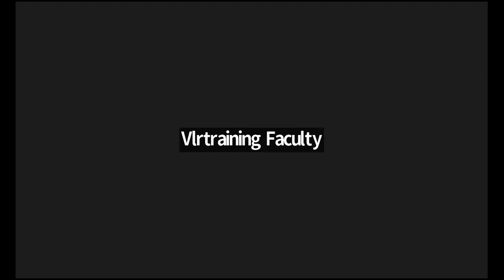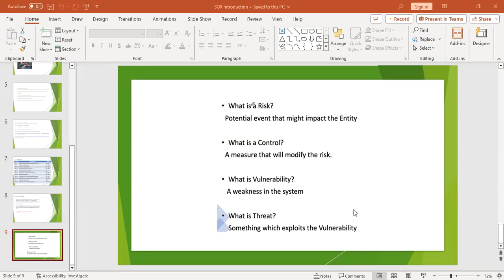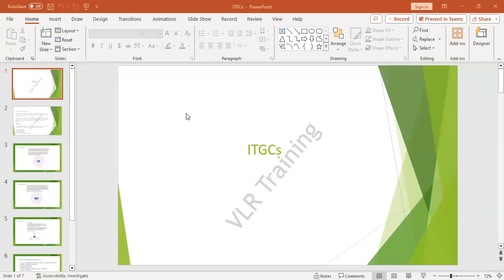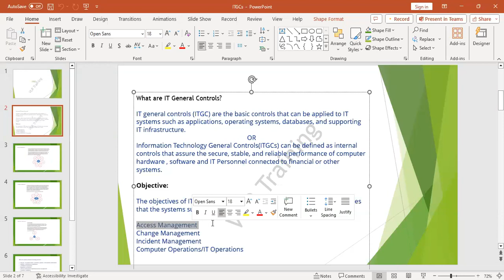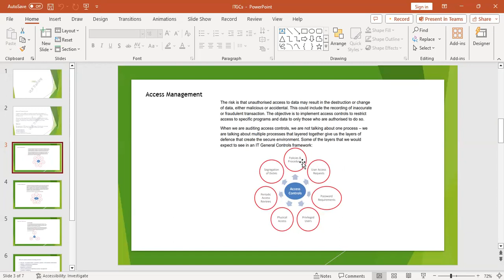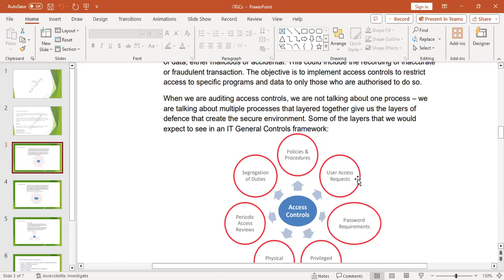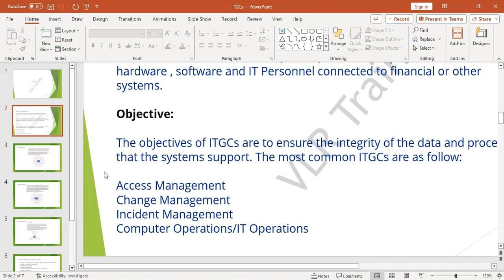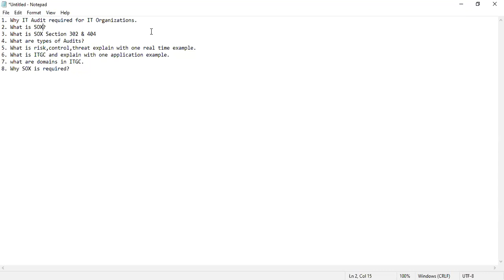What is ITGC SOX Audit | ITGC SOX Training in English Class 02 | ITGC SOX Training by VLR Training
ITGC SOX Audit | ITGC SOX Training in English | ITGC SOX Training by VLR Training Class 02

✨Our Courses✨
👉PowerBI 👉QlikSense

ITGC SOX stands for Information Technology General Controls Sarbanes-Oxley Act. It is a set of controls that are designed to ensure the reliability of financial reporting and the integrity of information systems. ITGC SOX controls are required by the Sarbanes-Oxley Act of 2002 (SOX), a federal law that was enacted in response to the Enron and WorldCom accounting scandals.

ITGC SOX controls are divided into two categories:

General controls: These controls apply to all information systems, including financial systems. Examples of general controls include access controls, change management controls, and data backup and recovery controls.
Application controls: These controls apply to specific applications, such as the enterprise resource planning (ERP) system used by the finance department. Examples of application controls include input controls, processing controls, and output controls.